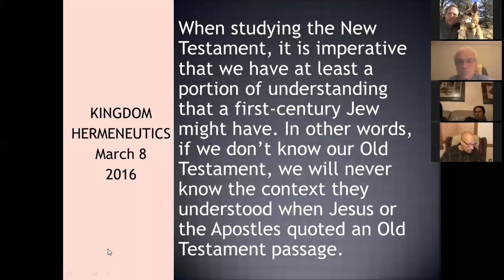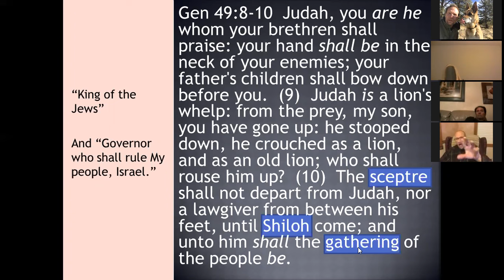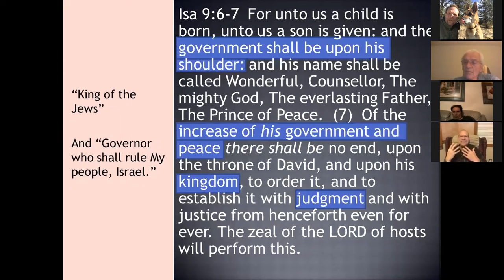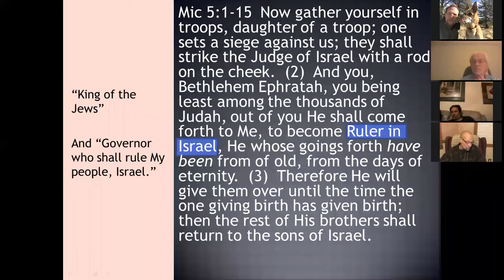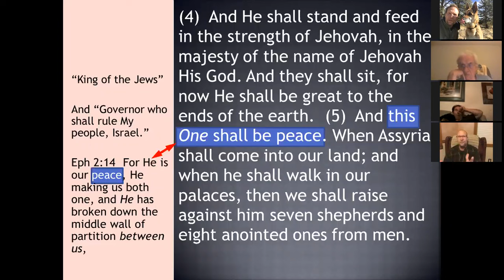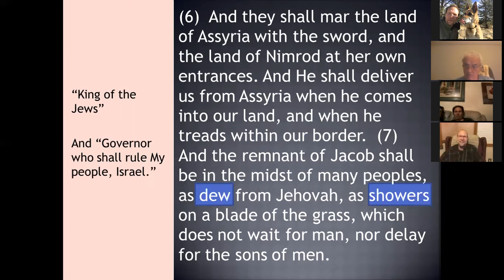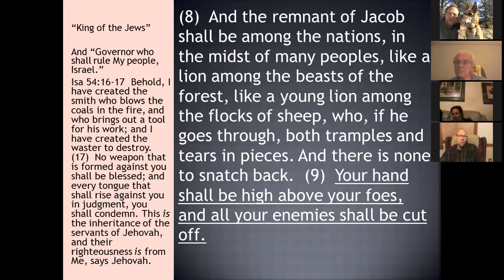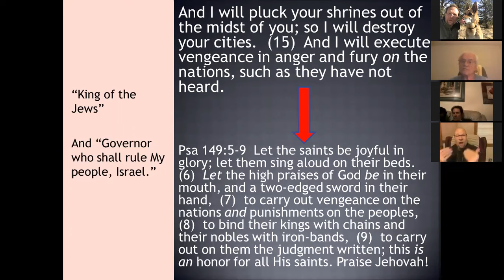Kingdom Hermeneutics 002 with Ward Fenley Matthew 2:1-6 (3-8-2016)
This is a series which examines New Testament quotations or direct allusions to Old Testament prophetic contexts concerning the finished work and kingdom of Christ. Texts and quotations are examined within their Old Testament context in order to understand the context as a first-century Jewish Christian would understand them, and that is, fulfilled in Christ.

Our current text is Matthew 2:1-6 The Governor of Judah